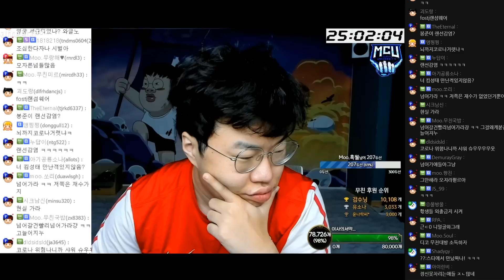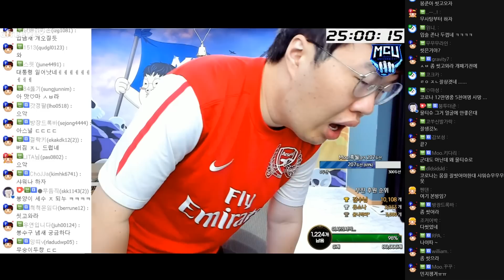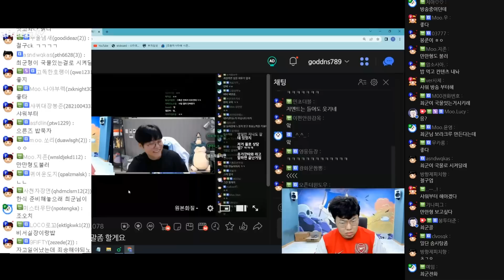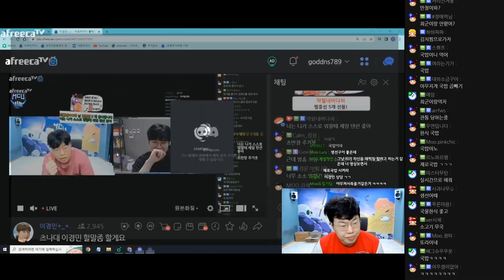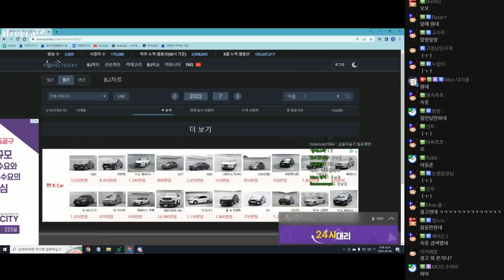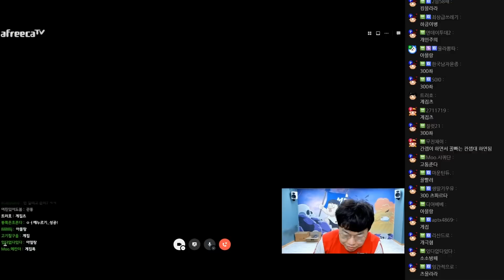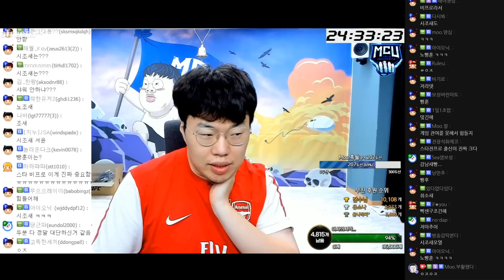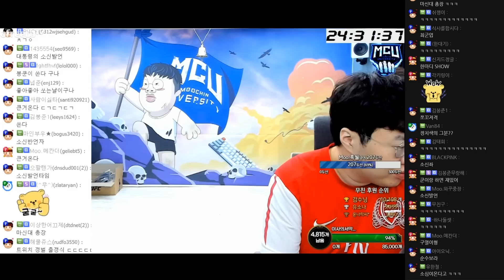친한 친구에게 팩폭좀 갈겨주겠습니다 [22.08.06 #1]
0:00 소통
4:43 이경민 상담